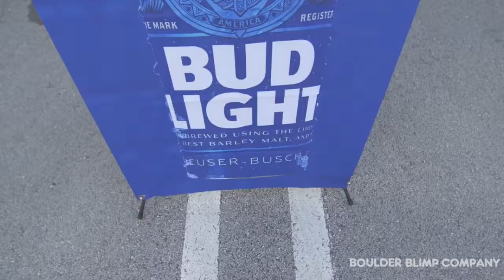X Banner Stand Instructional Boulder Blimp Company